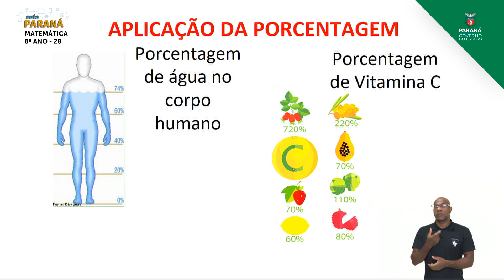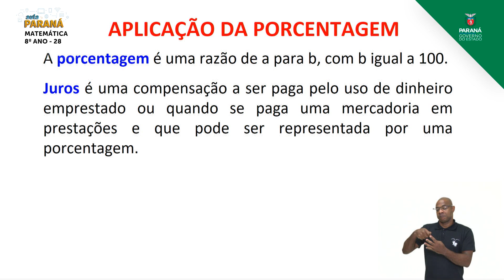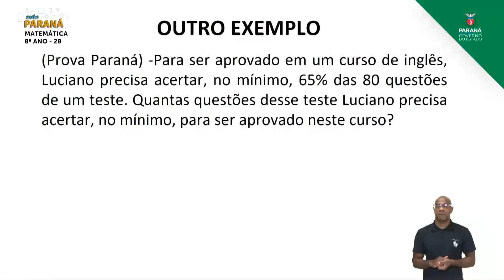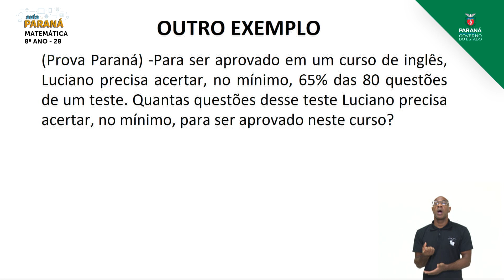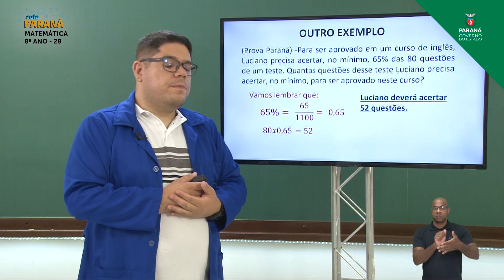2021 | Resumo da Aula | 8º Ano | Matemática | Aula 28 - Porcentagem: Situações-problema